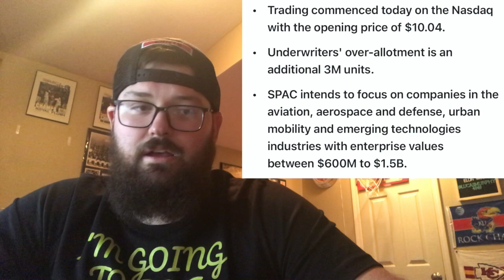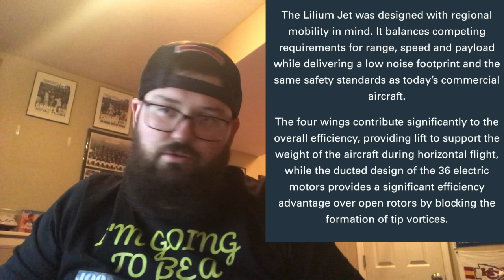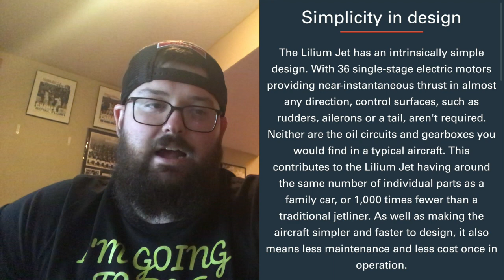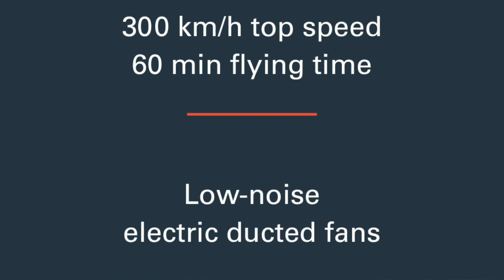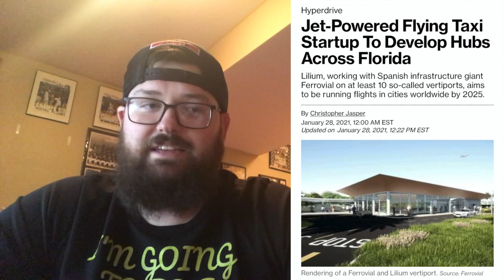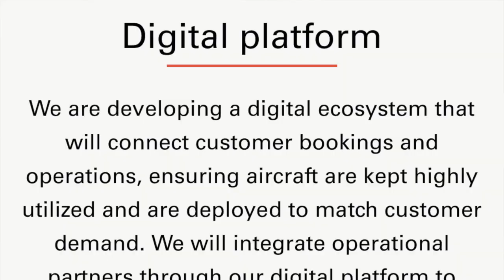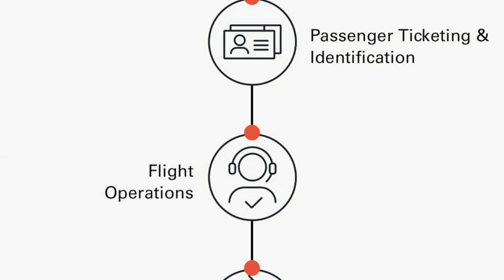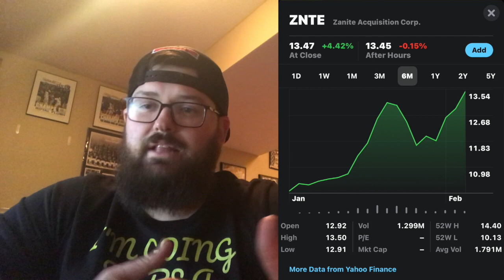Lilium potential SPAC deal with ZNTE? Air mobility? Air Taxi? 10 vertiports in Florida by 2025?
This video is about Lilium a air mobility company based out of Germany!  This company is potential going with SPAC merger company ZNTE who is looking to take an air mobility company to the market!  This is a very cool and very innovative up and coming company! It is an air taxi that would provide a quick route from point A to point B!  I look forward to see this company continue to grow and expand!  I break down the chart and provide a lot of information on this company!  I appreciate you swinging by and checking out this video!

Equipment-
Mouse pad
Blue Yeti 🎤
USB Port